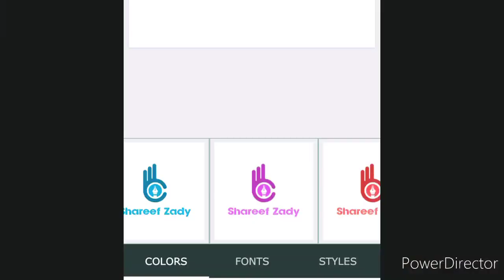Singer Mujahid Mansoor Malangii ka aj hamary ilaqy main Programme Aur Aj mulaqat ❤️❤️